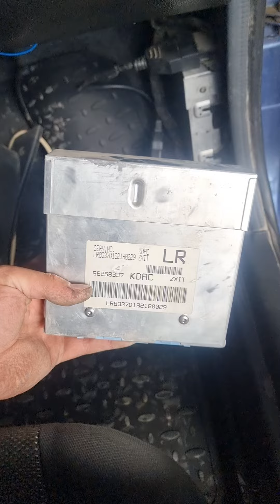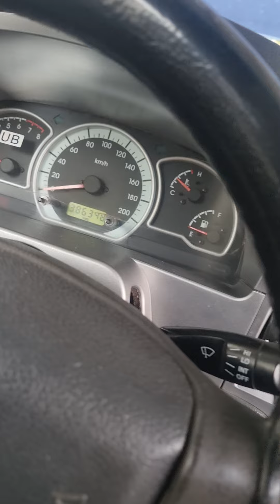(Toshkentdan Jizzaxga tashrif) Nexia 2 1.5 donsga 2x programma tayorlab yozib berildi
🚘Stage proshivkalar📈⚡️🚀
🔧GBO-3-4 tamirlash
🔧Injiktor tozalash
🔧 GBO-3-4 ustanovka